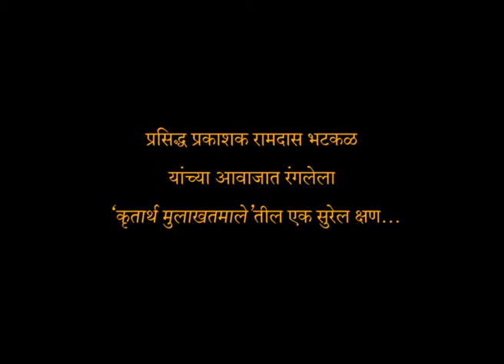Krutarth Mulakhatmala Ramdas Bhatakal Singing Song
दिनांक 23 ऑगस्‍ट 2013 रोजी दादर माटुंगा कल्‍चरल सेंटर येथे झालेल्‍या 'कृतार्थ मुलाखतामाले'च्‍या कार्यक्रमात पॉप्‍युलर प्रकाशन संस्‍थेचे प्रकाशक रामदास भटकळ यांची मुलाखत संपन्‍न झाली. ती मुलाखत घेतली प्रसिद्ध लेखक-नाटककार-दिग्‍दर्शक रत्‍नाकर मतकरी यांनी. त्या मुलाखतीची अखेर अगदी वेगळ्या प्रकारे म्‍हणजे रामदास भटकळ यांच्‍या गायनाने झाली. ते क्षण येथे सादर करत आहोत.
- संपादक